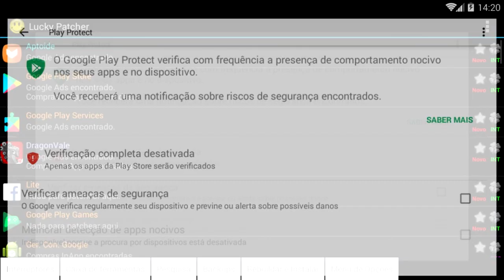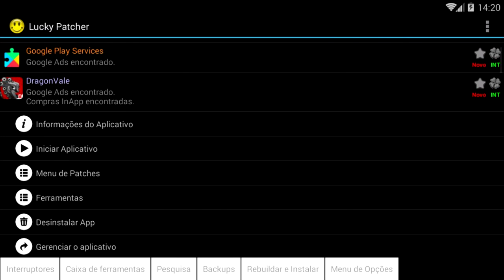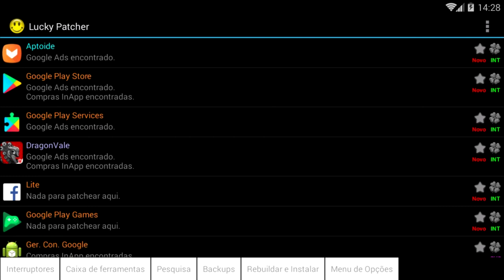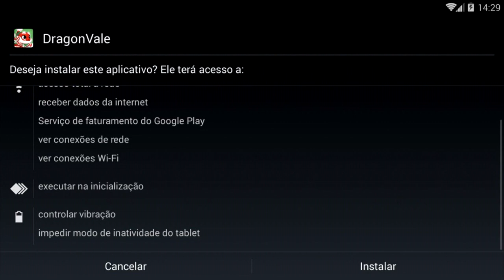ATUALIZADO 2019 | DragonVale - Dinheiro e Gemas Infinita!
Olá pessoas e meus inscritos no canal. Hoje trago para vocês uma novidade de como obter gemas e dinheiro infinito no jogo DragonVale, da Backflip Studios.

*NECESSÁRIO DESATIVAR O PLAY PROTECT OU QUALQUER ANTIVÍRUS E PERMITIR APPS DESCONHECIDOS